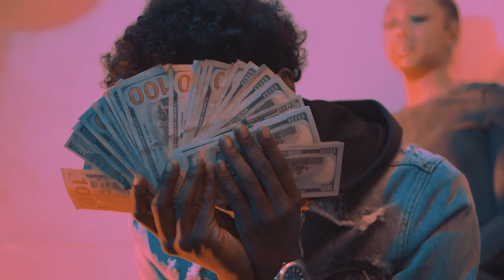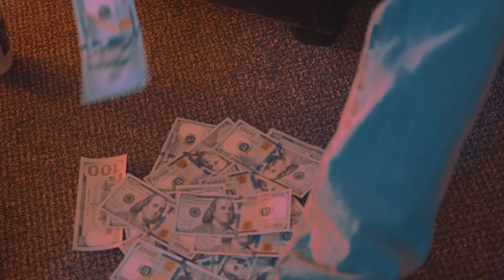Allstar JR - Million Dolla Thoughts (Official Music Video)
The official music video of Allstar JR "Million Dolla Thoughts" produced & shot by JewDoesIt.